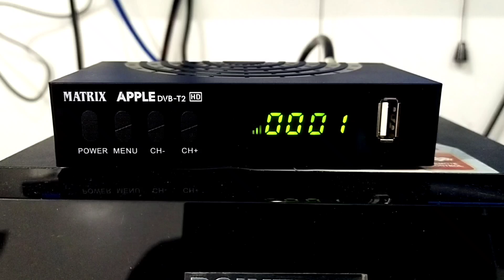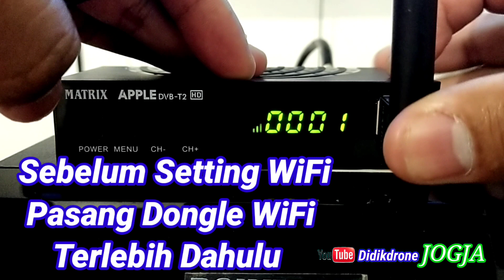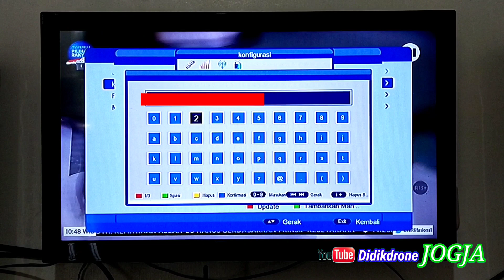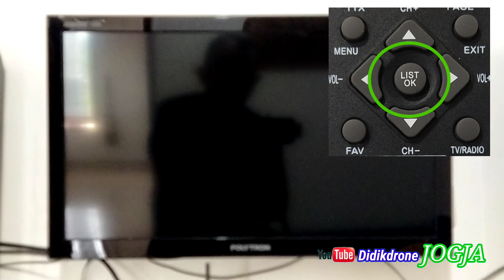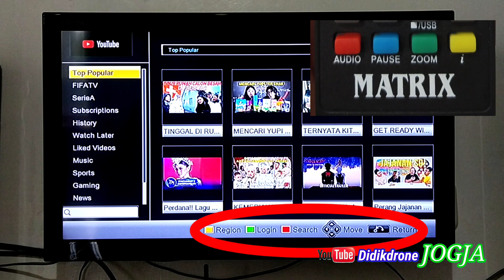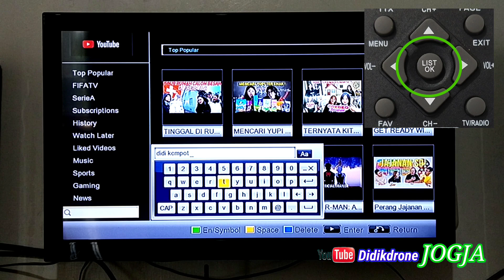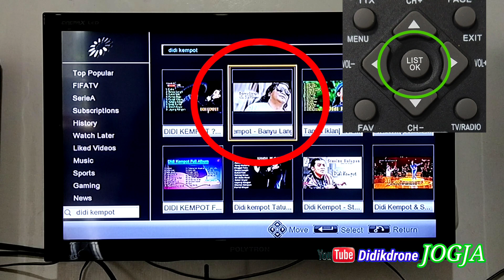Cara Setting WIFI & Youtube Set Top Box MATRIX TV DIGITAL | Matrix Apple Kuning HD DVB - T2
SET TOP BOX MATRIX HD DVB - T2

SARAN : Menurut saya, lebih bagusnya pakai kabel HDMI, di liat WARNA gambar tidak terlalu terang, enak nontonnya...untuk jernih / beningnya sama,

PART 2
- Cara setting WIFI

CARA PEMASANGAN SET TOP BOX MATRIX APPLE KUNING HD DVB - T2
CARA SETTING WIFI SET TOP BOX
CARA SETTING YOUTUBE SET TOP BOX
CARA SETTING WIFI TV DIGITAL
CARA SETTING YOUTUBE TV DIGITAL

Jagat review
Gadgetin
Estechmedia

carapemasangansettopboxmatrixapplehddvb-t2
carapemasanganmatrixapplehddvb-t2
settopboxmatrixapplehddvb-t2
matrixapplehddvb-t2